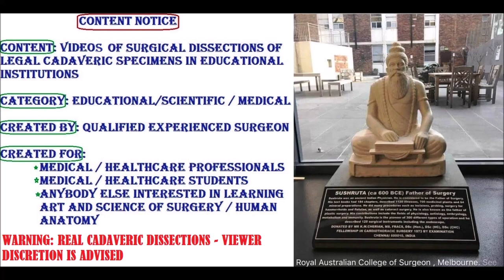CORONARY SINUS GREAT MIDDLE CARDIAC Veins in HD with Clinical Aspects – Sanjoy Sanyal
This video shows the detailed description of the ENTIRE Coronary Venous circulation of the Human Heart. The specimen was harvested from a cadaver.
Myocardial Infarction is demonstrated.